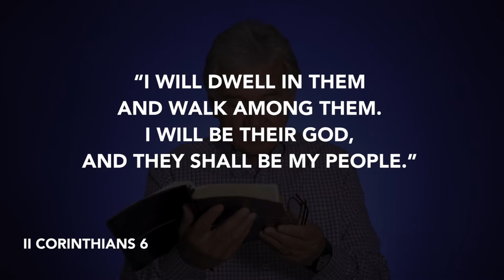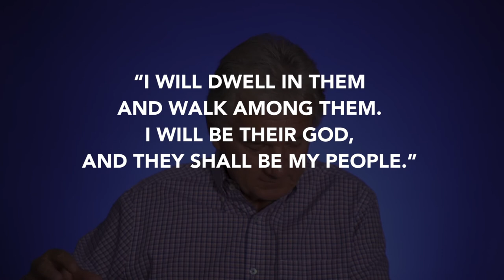Daily Devotion // Pastor John Spencer // July 6, 2020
Is Jesus a visitor in your home, or does He live there.  Today Pastor John Spencer reminds us that Jesus is with us wherever we are.  Not so much as a guest, but a permanent resident.